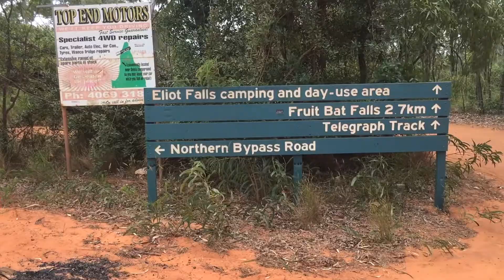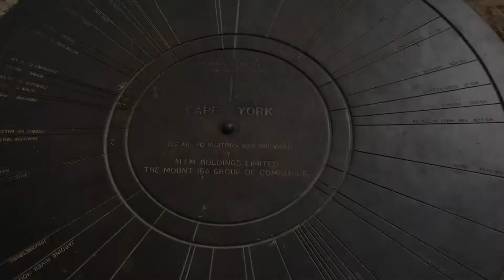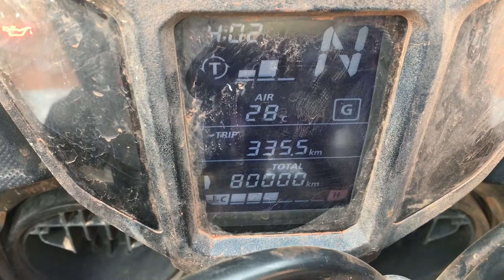ATW Week 65: Cape York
Cape York, the most northern point in Australia!
And the Laura rodeo.

Cameras I use:
iPhone 6s
Garmin Virb